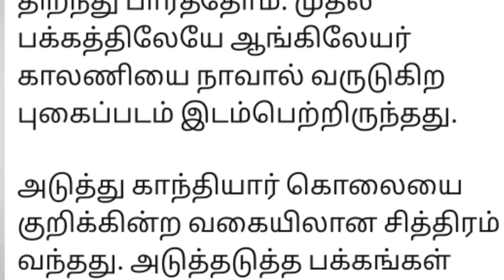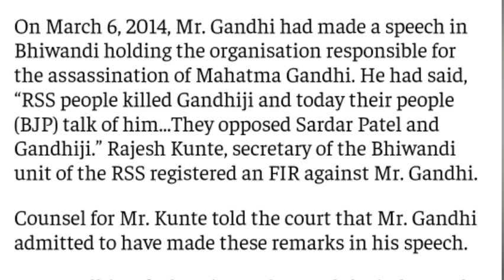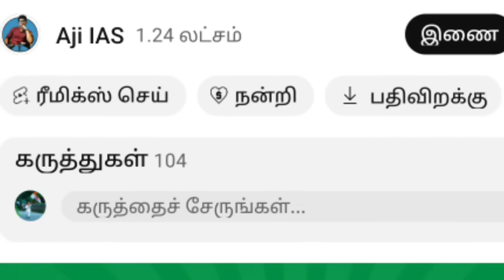விஸ்வரூபம் எடுத்த சனாதன ஒழிப்பு மாநாடு சர்ச்சை ; களமிறங்கும் RSS அமைப்பு ? கடும் சிக்கலில் உதயநிதி ?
DINAMALAR NEWS TODAY
DINAMALAR DMK NEWS TODAY
INDIA ALLIANCE MUMBAI MEETING NEWS TODAY
UDHAYANITHI STALIN NEWS TODAY
UDHAYANITHI STALIN SPEECH TODAY